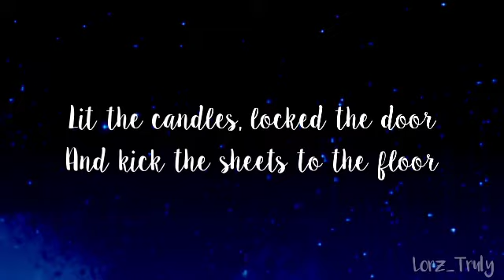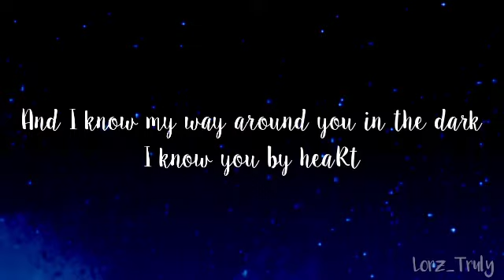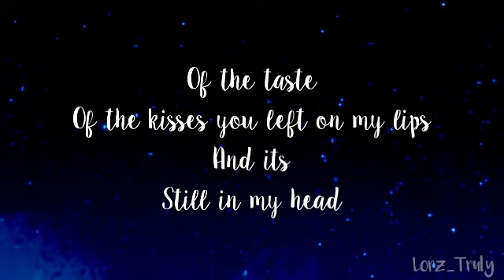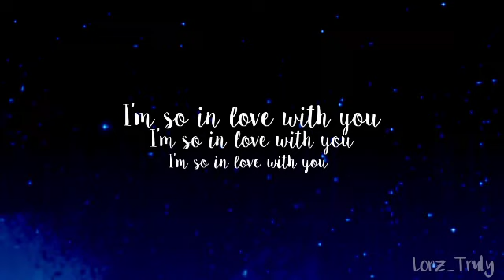THE MOFFATTS SO IN LOVE